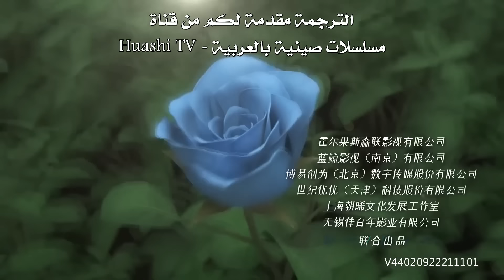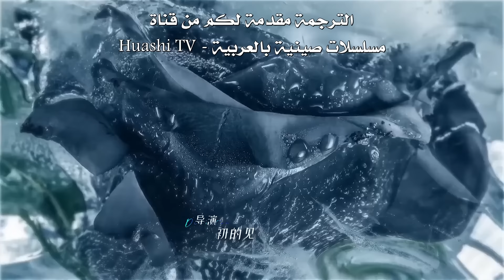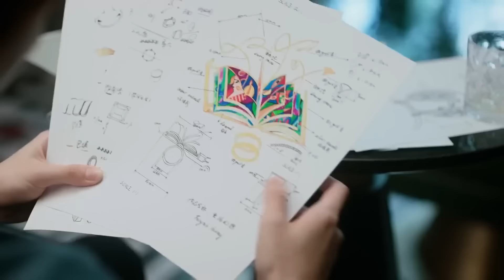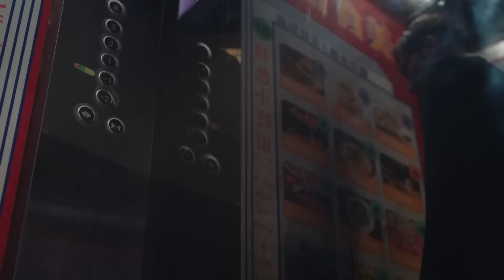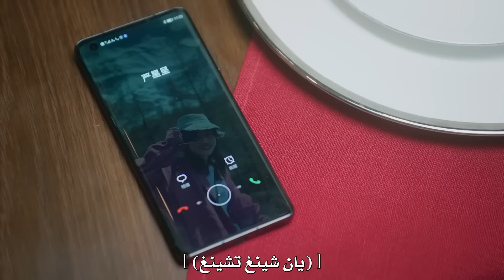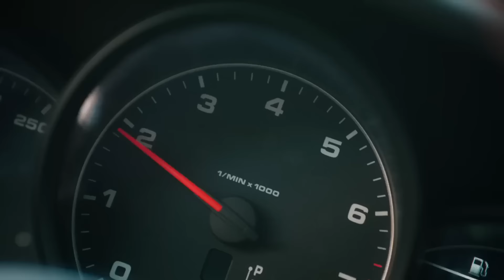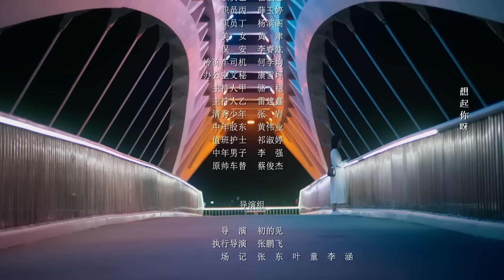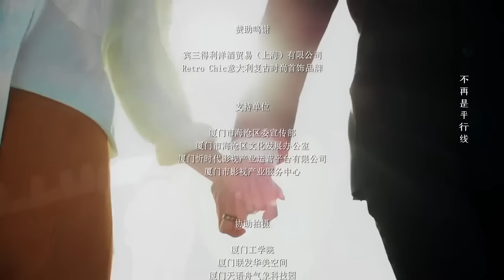المسلسل الصيني الرومانسي رجلي القاتل | My Lethal Man الحلقة 18 من نوع: (زواج اجباري،هويةمزيفة،غموض)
قصة المسلسل✨
تدور أحداث هذا المسلسل الصيني حول (تشينغ مان نينغ) التي اكتشفت بسبب حادث اختطاف غير متوقع نسختها وشبيهتها (تشوانغ شين يان).فبعد وفاة هذه الأخيرة، يقوم (يان شينغ تشينغ) الرجل القوي والغامض،
بإجبار (تشين مان نينغ) أن تبدأ حياتها الثانية كخطيبته المزيفة.
هذه التمثيلية والعيش معًا تجعلهما يتخطيان سويًا المِحن والصِعاب، لينتقلان بروية من العداء التام إلى التكاتف، ليتعلما الحب والاستناد على بعضهما البعض.
ومعًا يكتشفان الحقيقة خلف قضية لم يتم حلها منذ 17 عام.

الإسم بالإنجليزي: My Lethal Man
الإسم بالعربية: ‫رجلي القاتل
يعرف أيضًا بـ:  A Dangerous Man
الإسم بالصينية: 对我而言危险的他
النوع : غموض، رومانسي، زواج اجباري،هويةمزيفة، أعداء يقعان في الحب،  غموض

بطل_مرحبًا _أيها_القناص